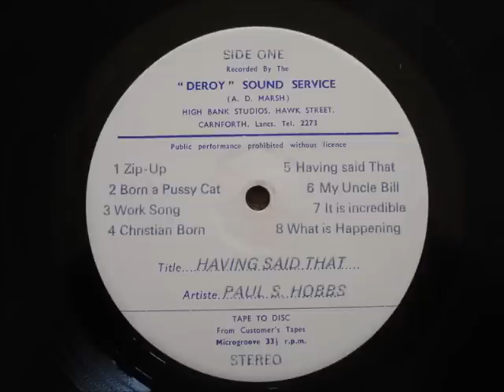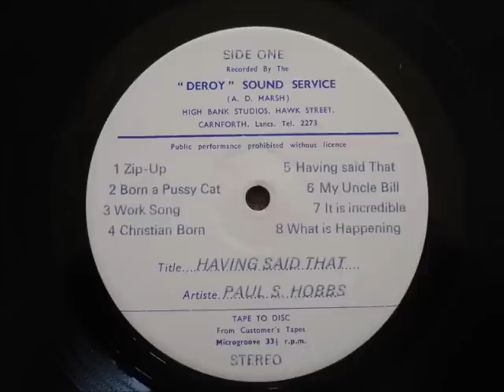Paul Hobbs [UK] - Having Said That, 1972 (a_7. It Is Incredible).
Extremelly rare on Deroy Record Label.